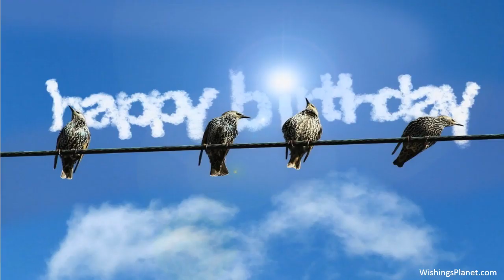Happy Birthday to Seth